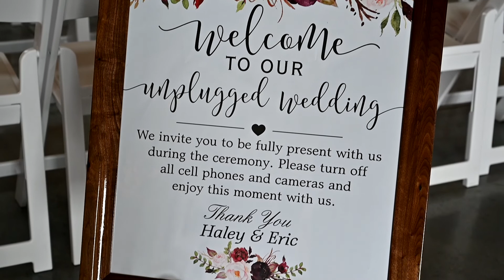wedding day highlight video Haley and Eric